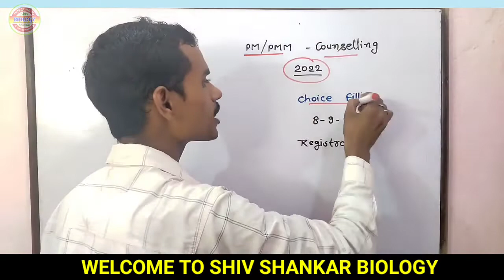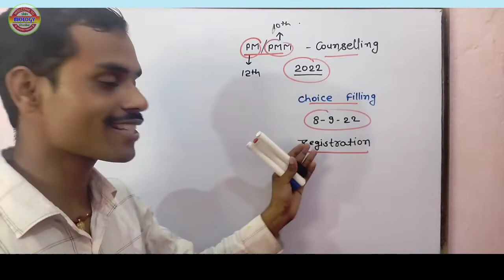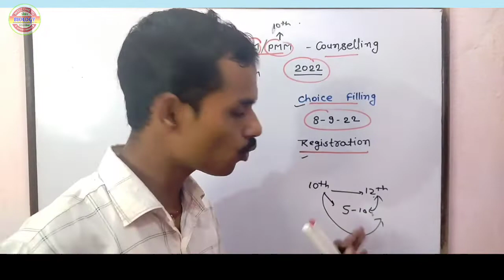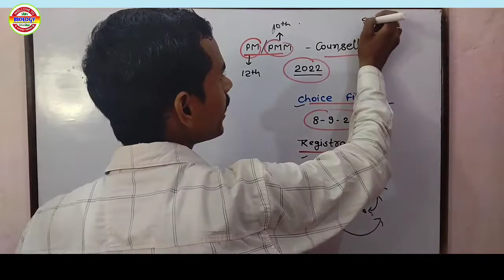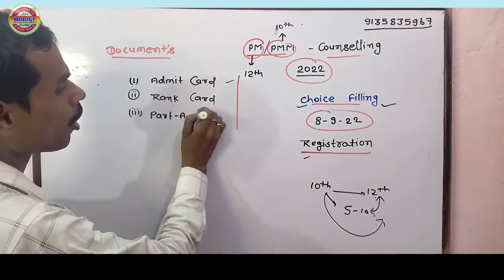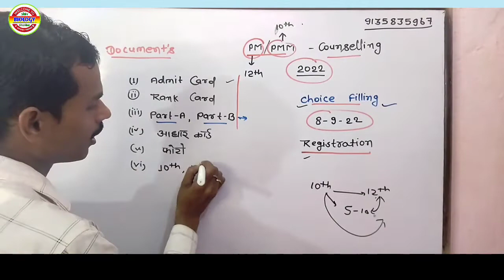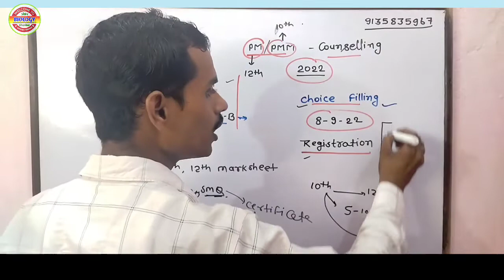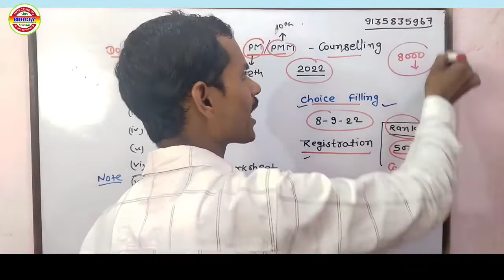आ गया PM/PMM - Counselling Date :- 8 September 2022